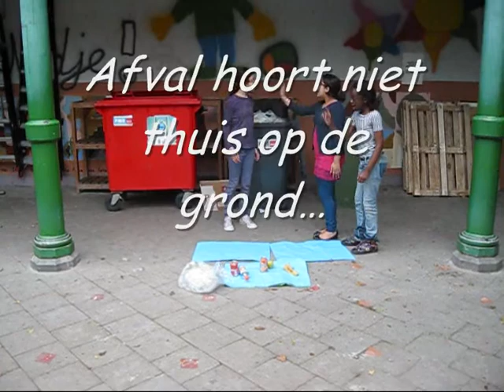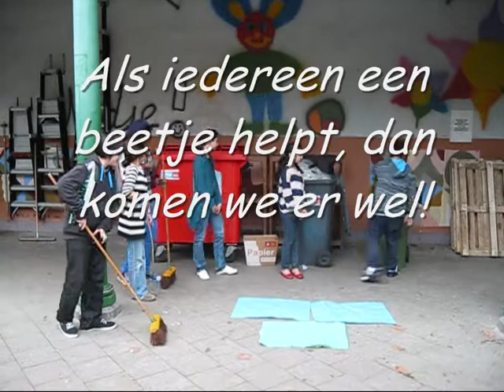Filmpje afval.wmv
Wij zeggen stop tegen de afvalberg!